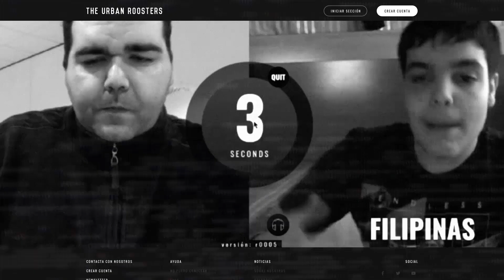HARKO vs XYTZAR Octavos BDM Logroño